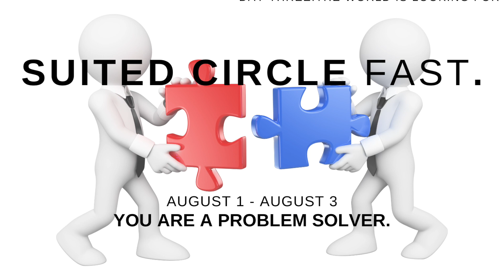AUGUST Fast Day 3: The World Is Looking For You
The World Is Looking For You